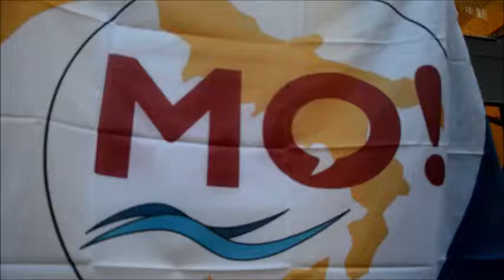Intervista a Alessandro Lerro di MO, Lista Civica Campania